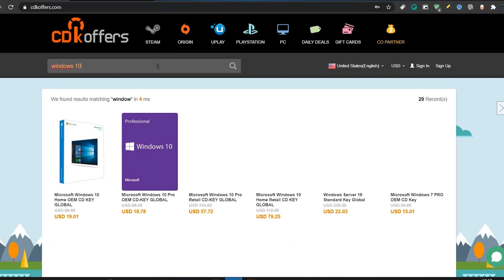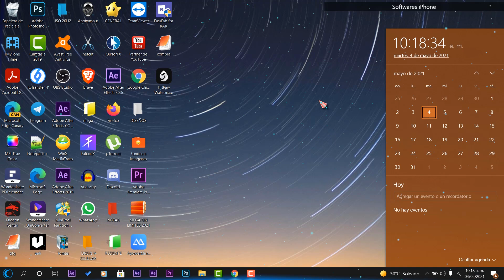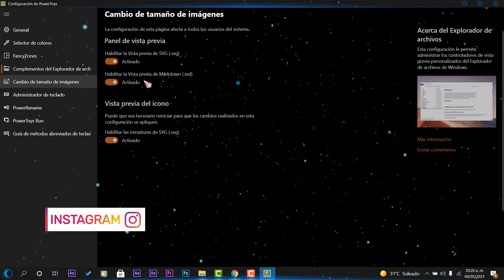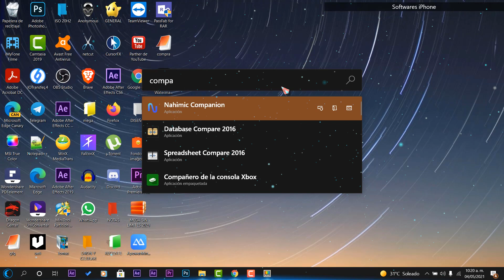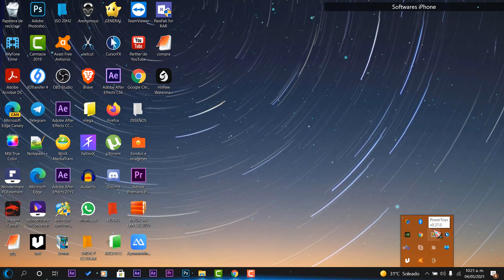Lista!📌 NUEVA UPDATE de PowerTOYS en Windows 10 / AUMENTA la MAXIMA Productividad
●▬▬▬▬๑۩۩๑▬▬▬▬▬●

●▬▬▬▬๑۩۩๑▬▬▬▬▬●

sεяα dεnunciαdα.